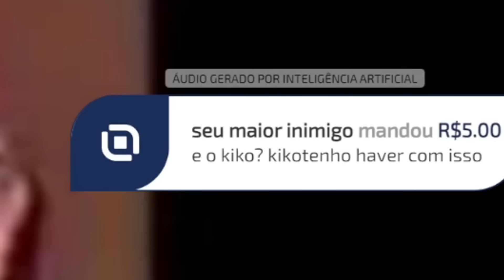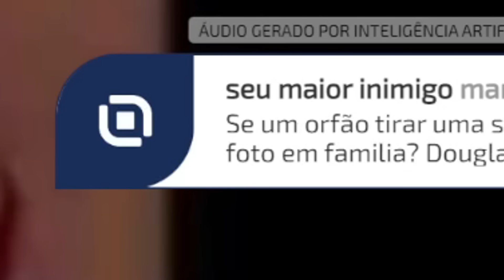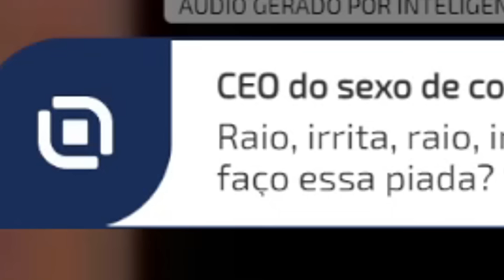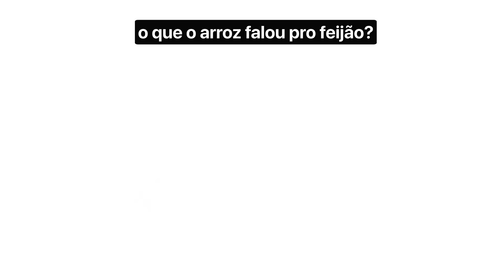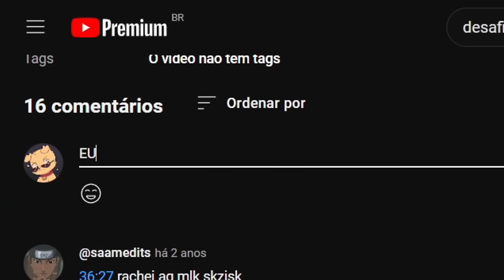ENCAREI O KIKO POR 2H E MEIA SEM RI